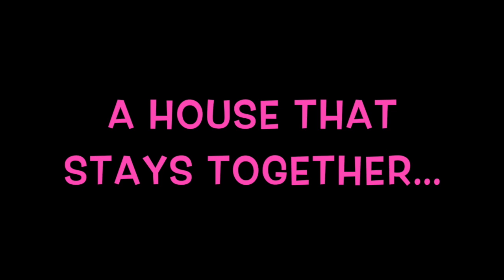St Maximilian Koble House Vid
As part of the celebration of Catholic Schools Week 2015, the Archbishop Bergan HS/MS houses created music videos to promote their houses. This is St Maximilian Kolbe